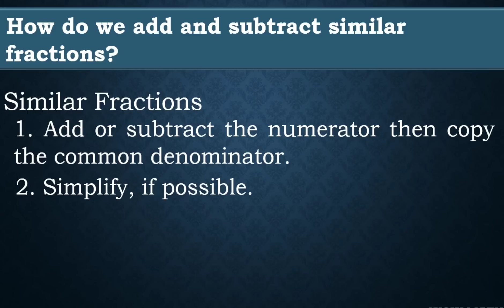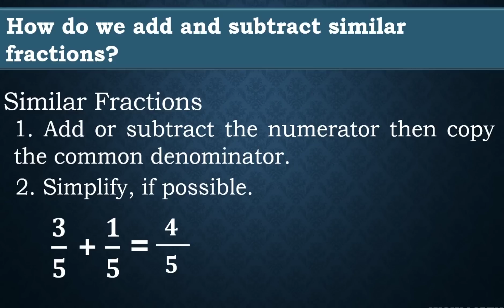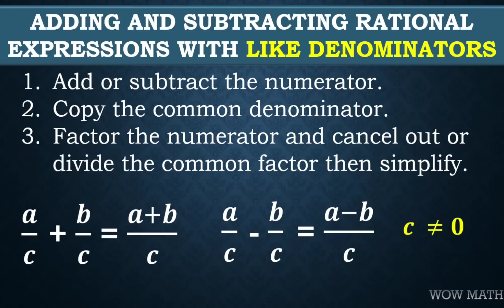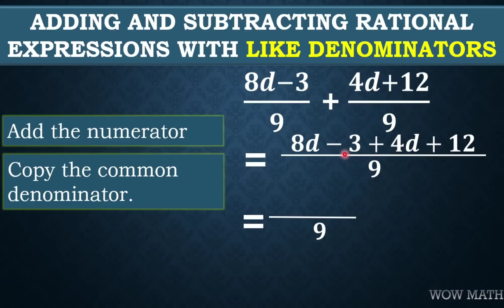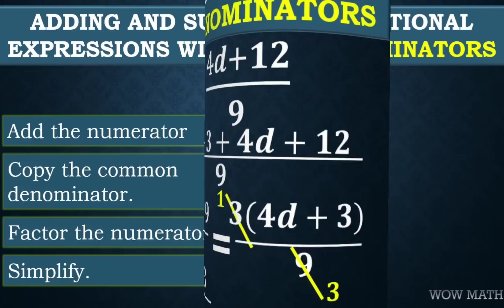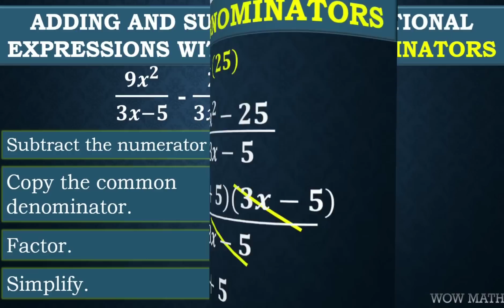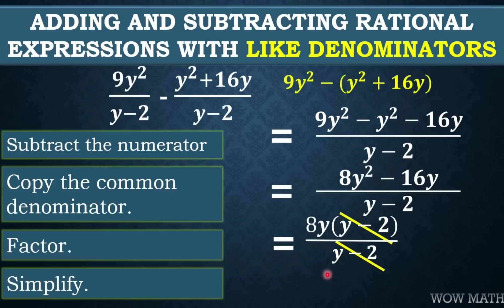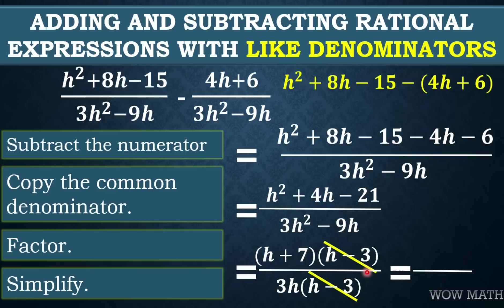ADDITION AND SUBTRACTION OF RATIONAL ALGEBRAIC EXPRESSION WITH LIKE DENOMINATORS || GRADE 8 MATH Q1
‼️FIRST QUARTER‼️
🟡 GRADE  8: ADDITION AND SUBTRACTION OF RATIONAL ALGEBRAIC EXPRESSION WITH LIKE DENOMINATORS

🟣 GRADE 11
General Mathematics